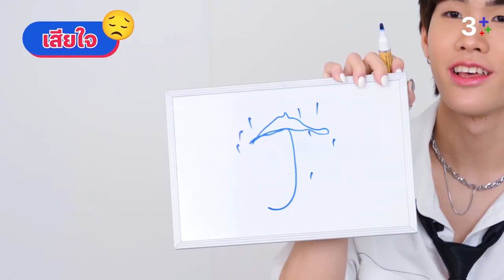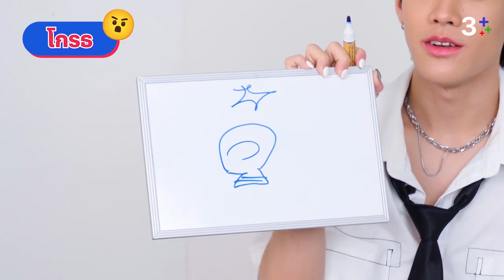3Plus รับแขก be our guest | PUN | Therapist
3Plus รับแขก be our guest ต้อนรับ comeback ของ PUN ในซิงเกิลใหม่ล่าสุด Therapist ที่ขอใช้ดนตรีอ้อนแฟนๆ มาบำบัด ติดตามชมพร้อมกันที่